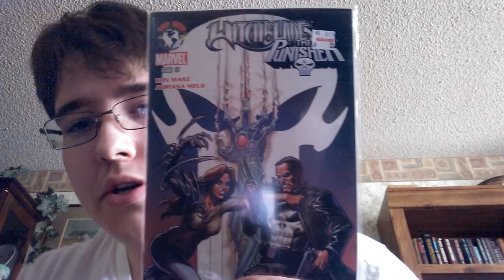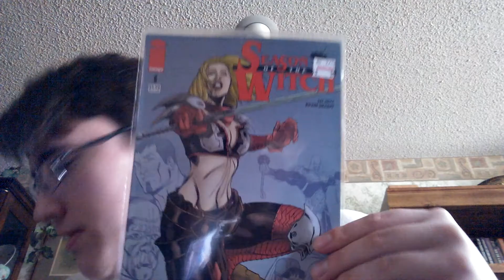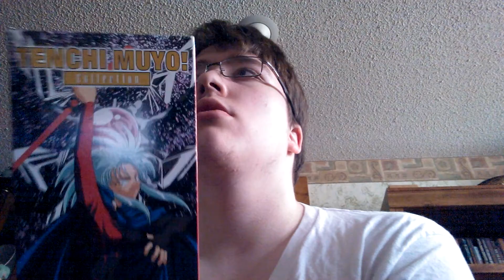Free comic day/April pull haul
My free comic day fun bag / April fun find's